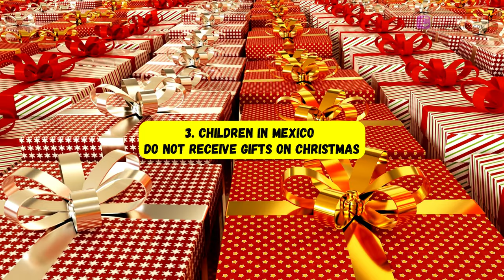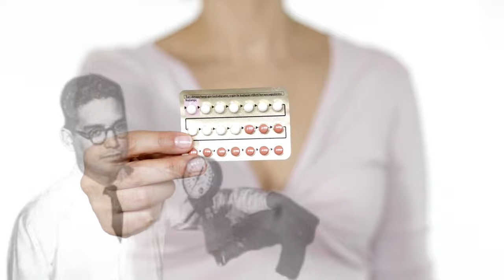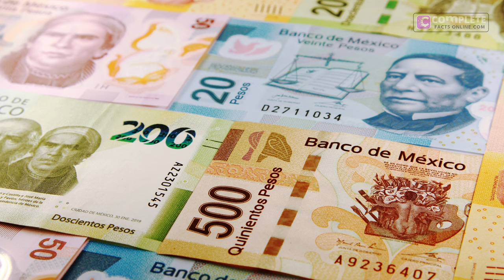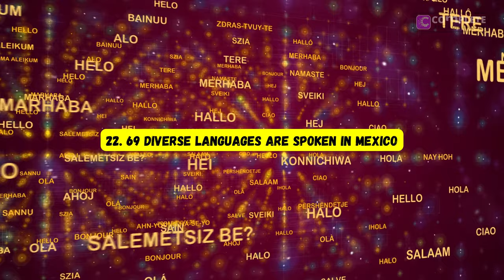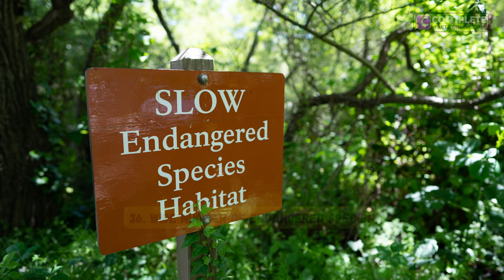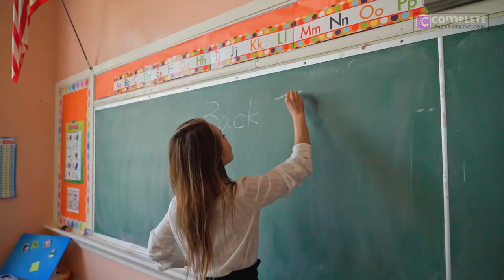38 Surprising and Interesting Facts about Mexico You Didn't Know!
In this video, we explore 38 surprising and interesting facts about Mexico that you probably didn't know! From its rich history to fascinating cultural traditions, there's so much to discover about this vibrant country. We have included the fun facts about Mexico and facts about Mexico for kids too. We are sure that these interesting facts about Mexico will help you understand more about Mexico before your first visit.

Here is Timestamp breakdown of the video:
0:00 - Introduction
0:13 - Mexico City was built on a lake, sinks annually
0:44 - Mexico's birthplace of the printing press in North America
1:20 - Children in Mexico receive Christmas gifts on January 6th
1:43 - A Mexican invented the world's first birth control
2:02 - Avocados and tomatoes originated from Mexico
2:35 - Mexican inventor of color TV
3:01 - Mexico's ban on shaving and driving
3:20 - Mexico's official name is the United States of Mexico
3:39 - Caesar Salad was originated in Mexico
4:01 - Mexico as a top tourist destination
4:27 - The biggest tamale in the world was made in Mexico
4:49 - Eating crawling critters as a snack in Mexico
5:09 - Home to the world's tiniest volcano
5:22 - Mexico played a role in the formation of the USA
5:39 - US citizens are the largest immigration group in Mexico
6:05 - You shouldn't throw toilet paper in the toilet in Mexico
6:32 - The National Autonomous University of Mexico is the oldest in North America
6:58 - Land of vibrant festivals, including Dia de los Muertos
7:29 - The world's largest pyramid is located in Mexico
7:49 - Mexico is one of the cradles of civilization
8:23 - World's longest-living person, Leandra Becerra Lumbreras, was Mexican
8:39 - 69 diverse languages spoken in Mexico
9:04 - Mexico has more Catholics than Italy
9:13 - Mexico City as the second-largest museum hub globally
9:34 - High Coca-Cola consumption rate in Mexico
9:57 - Mexico has 34 UNESCO World Heritage Sites
10:13 - Spain ruled Mexico for nearly 300 years
10:57 - Home to the Volcano Rabbit
11:08 - Most visited tourist destination in Latin America
11:33 - Impact site of dinosaur-extinction meteorite in Mexico
11:58 - Mexico is the world’s largest beer exporter
12:15 - Mexicans celebrate Independence Day on September 16th, not Cinco de Mayo
12:50 - Mexico isn't a third-world country and has wealth disparity issues
13:15 - Symbolism of the Mexican flag
13:41 - Mexican cuisine officially recognized as a World Cultural Heritage by UNESCO
14:07 - Wide number of endangered species in Mexico
14:40 - Large disparity of wealth distribution in Mexico
15:18 - The number-one chocolate lovers in the world
15:34 - Conclusion and call to action for viewers

If you want to learn more Facts about Mexico, please visit our

Mexico, officially known as the United Mexican States, is located in the southern part of North America. It has a diverse heritage influenced by ancient civilizations such as the Aztecs and Mayans. The name "Mexico" is derived from the Nahuatl language and means "place of the Mexica," referring to the indigenous people who founded the capital city of Tenochtitlan.

Throughout this video, we'll delve into various topics, including Mexican cuisine, famous landmarks like Chichen Itza and the vibrant Day of the Dead celebrations. We'll also touch on Mexico's natural wonders, such as the stunning beaches of Cancun and the breathtaking Copper Canyon.

Join us on this exciting journey as we uncover lesser-known facts about Mexico's history, culture, and traditions.